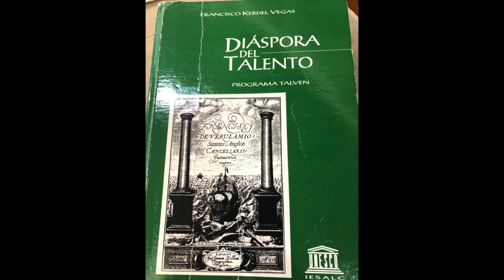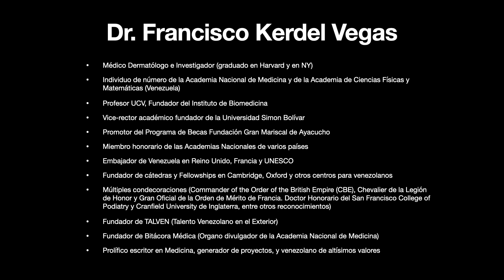In memoriam Dr. Francisco Kerdel Vegas (1928-2020)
- Médico Dermatólogo e Investigador (graduado en Harvard y en NY)
- Individuo de número de la Academia Nacional de Medicina y de la Academia de Ciencias Físicas y Matemáticas (Venezuela)
- Profesor UCV, Fundador del Instituto de Biomedicina
- Vice-rector académico fundador de la Universidad Simon Bolívar
- Promotor del Programa de Becas Fundación Gran Mariscal de Ayacucho
- Miembro honorario de las Academias Nacionales de varios países
- Embajador de Venezuela en Reino Unido, Francia y UNESCO
- Fundador de cátedras y Fellowships en Cambridge, Oxford y otros centros para venezolanos
- Múltiples condecoraciones (Commander of the Order of the British Empire (CBE), Chevalier de la Legión de Honor y Gran Oficial de la Orden de Mérito de Francia. Doctor Honorario del San Francisco College of Podiatry y Cranfield University de Inglaterra, entre otros reconocimientos)
- Fundador de TALVEN (Talento Venezolano en el Exterior)
- Fundador de Bitácora Médica (Organo divulgador de la Academia Nacional de Medicina)
- Prolífico escritor en Medicina, generador de proyectos, y venezolano de altísimos valores